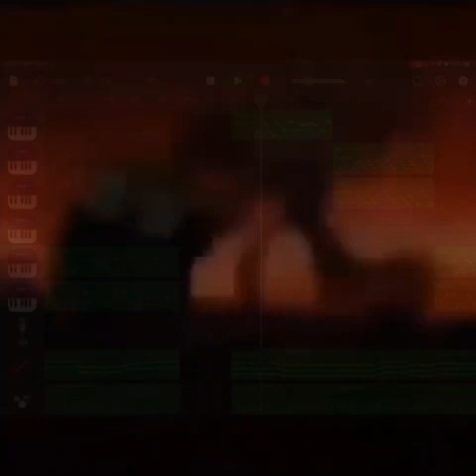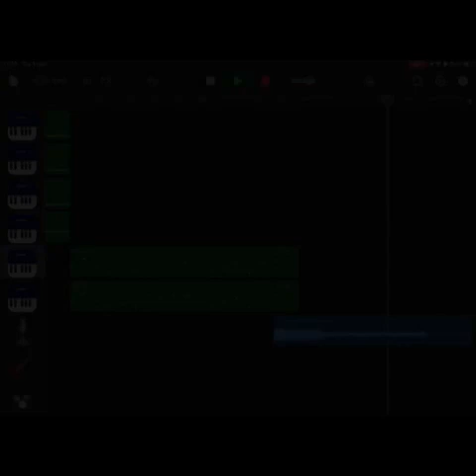Garageband McM : Judgement day (fanmade)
Original by : @reaperfnf3189 And Banana
Cover by Me
Soundfont used in video